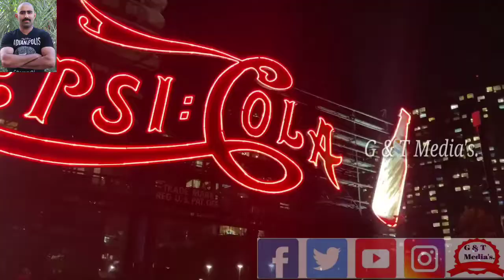View's Of New York/Statue Of Liberty/New York,NY,USA/ന്യൂ യോർക്കിലെ കാണാക്കാഴ്ച്ചകൾ.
View's of New York